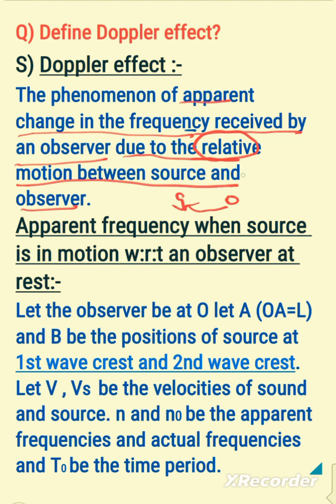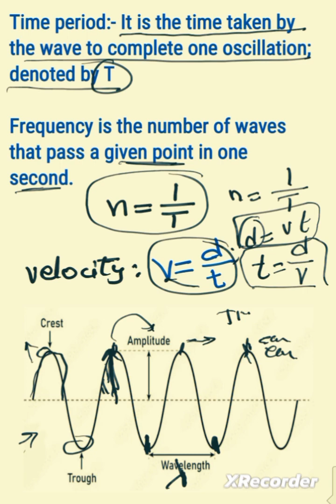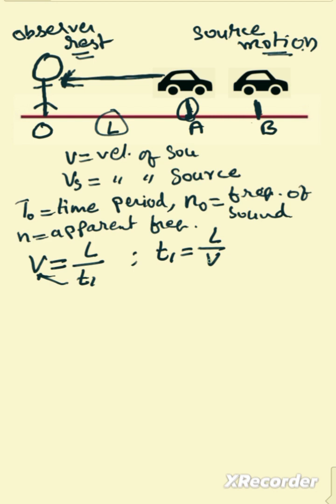Define Doppler effect relative frequency when source in motion and observer rest 12th class physics